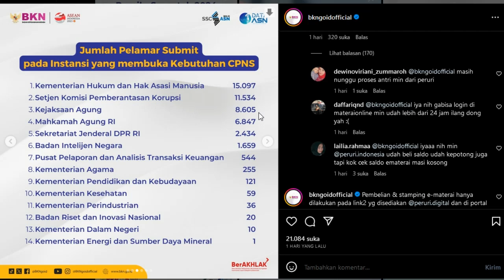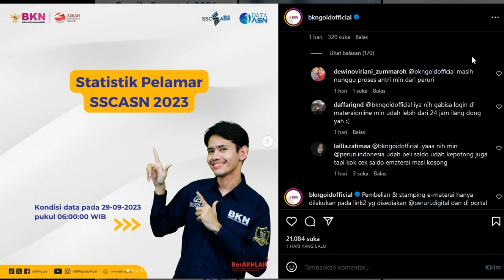BELUM APA-APA UDAH TMS AJA NIH